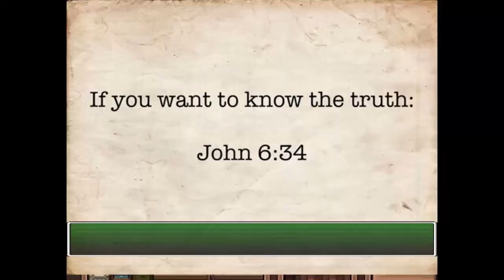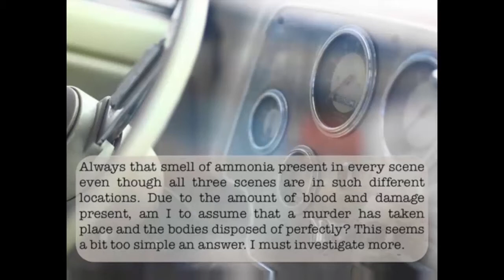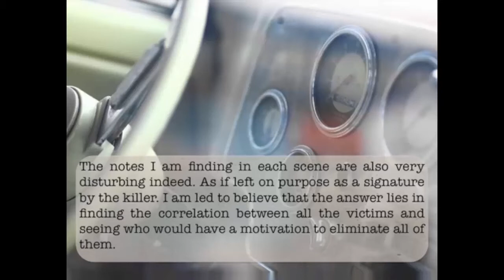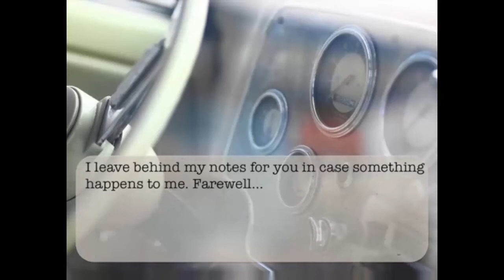[2]Silver Creek Falls Ch1 End - It's More Than Just a Mystery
Overall, I felt as if this entire first chapter was more like a prologue. It built an introduction and created a huge setting for the game. It left us with a lot of questions, which really opens our minds to wonder what could possibly come next. Overall, I enjoyed it. I do wished it revealed a little more than what was presented, but that only means we can expect a hell of a lot from Ch 2.

Unfortunately, their kickstarter ended and couldn't reach their goal. However, they said they're not abandoning the project and hope to complete it before this winter. Show them some support by leaving a comment in on their blog!